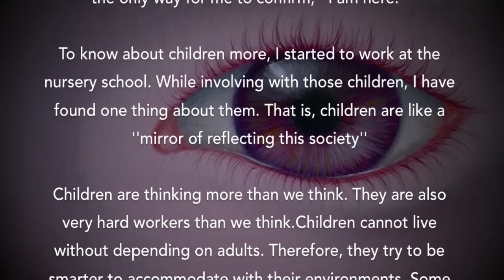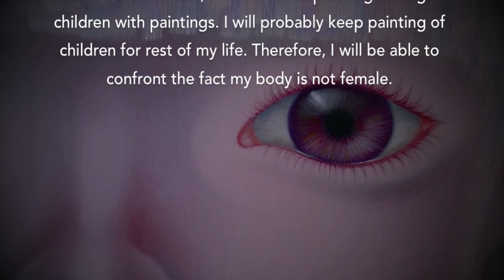cozo cobun [cocoart]Japanese art ! Acrylic paintings.Portrait art.lowbrowpopart/2017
Title of the work "To the future of imitation ..."
Acrylic on canvas2017 w72.7cm×h91cm F30

Date: Wednesday, March 29, 2017 - Saturday, April 22, 2017
Address: Chiba Prefecture Yachiyo-shi City Takatsu Higashi 4-3-8 1F

Thanks for coming my youtube channel!
I am a Japanese lowbrowart painter. name is cozo cobun
It is a work of 2017

progress for new work...(^^)
壓克力畫布. ^ O ^
Acrílico sobre lienzo ... ^ o ^
캔버스에 아크릴み ... ^ O ^
Acrylique sur toile ... ^ o ^
Acrylic paint on the cottoncanvas. . . (^^)

2017年 作品制作過程。。。☆
It is the middle of production. .

★Profile
Born Male, But as a Result of G.I.D(Gender Identity Disorder),In 2002 Desided to Undergo a
Series of Treatments in Order to Fullfill the Desire to Become a Woman.

Born in Japan, 1971
Work is Created in Japan

*+statement
I was born with having female mind whether if that's a mischief of God...

When I was little, I couldn't do anything about that even though I had a doubt about my body. I have also suffered from pains in my mind because I couldn't accept the fact of not being able to get pregnant.

At that time, painting of pictures saved my life. Even though I cannot get pregnant and have babies, I can paint pictures of children. Painting of pictures has become of the only way for me to confirm, ''I am here.''

To know about children more, I started to work at the nursery school. While involving with those children, I have found one thing about them. That is, children are like a ''mirror of reflecting this society''

Children are thinking more than we think. They are also very hard workers than we think.Children cannot live without depending on adults. Therefore, they try to be smarter to accommodate with their environments. Some children can change themselves freely because of adults. A sense of incongruity, loneliness, and unreasonableness are created inside of those children because of pure minds...

Children have many complicated feelings more than we think. Children are not good at expressing their feeling into words, but their eyes are telling all of this society. To see facial expressions and eyes of children means to see our society.

Since I found this fact, I have been expressing feelings of children with paintings. I will probably keep painting of children for rest of my life. Therefore, I will be able to confront the fact my body is not female.

※動画内のBGMは主に「フリー音楽素材 H/MIX GALLERY」サイトより利用させて頂いております。